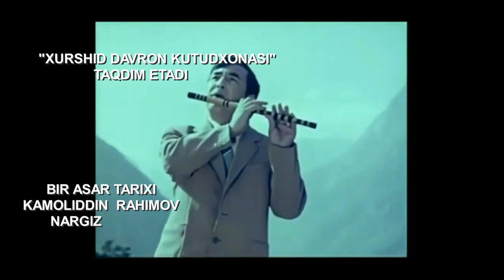Kamoliddin Rahimovning "Nargiz" qo'shig'i haqida "Bir asar tarixi" radiodasturi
Камолиддин Раҳимовнинг "Наргиз" қўшиғи ҳақида "Бир асар тарихи" радиодастури  / Kamoliddin Rahimovning "Nargiz"  qo'shig'i  haqida  "Bir asar tarixi" radiodasturi